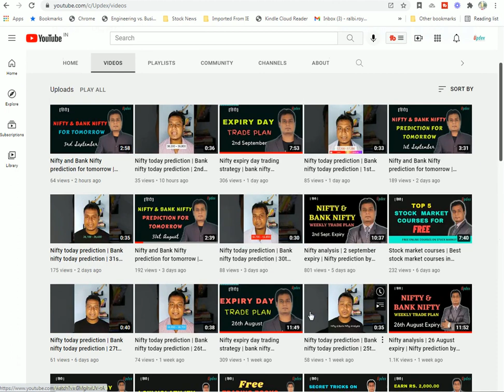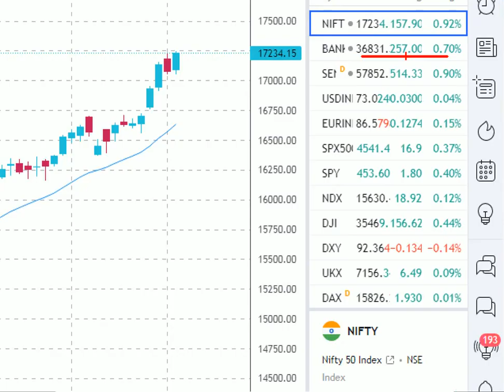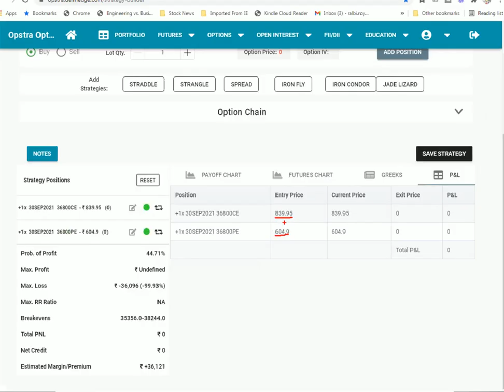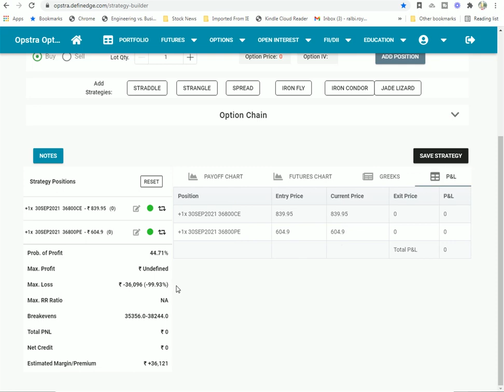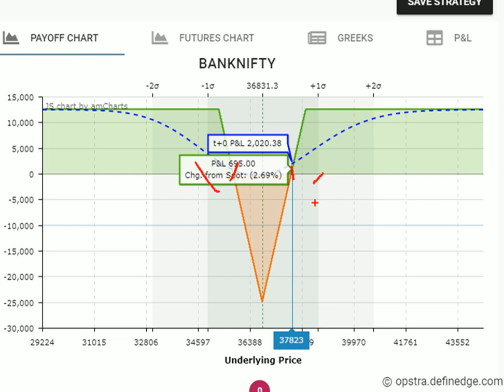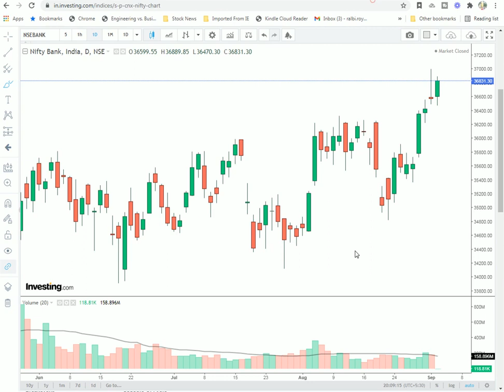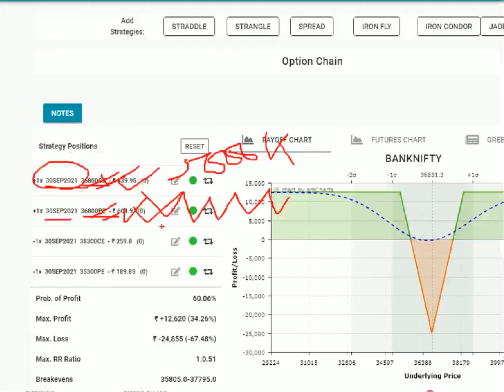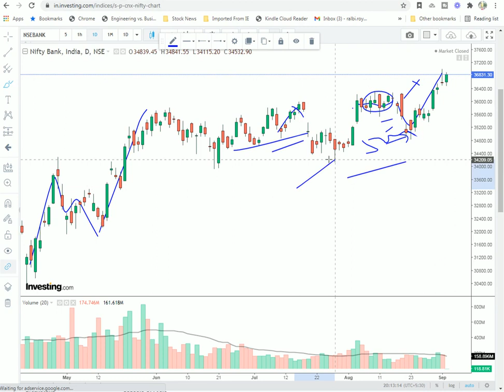How to adjust long straddle? Long straddle option strategy intraday | Long straddle adjustments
This video talks about long straddle adjustments. I will walk you through how to manage  a straddle option strategy if market doesn't move in your favor. Straddle option strategy is buying ATM call and put options simultaneously. It can be implemented on nifty, bank nifty and stock options. You will also know:
long straddle option strategy intraday
short straddle
long straddle
options trading
straddle option strategy
option trading
long straddle option strategy
short straddle adjustments etc.
updex
Rajiv LB Roy